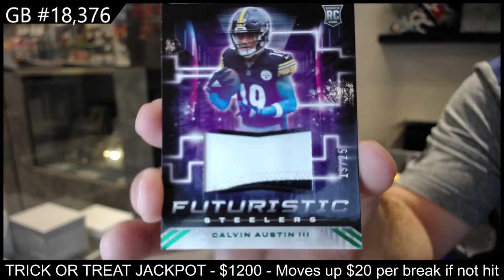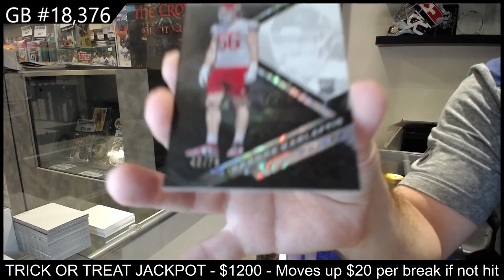2022 Panini Black Football Box Break - C&C GB #18,376